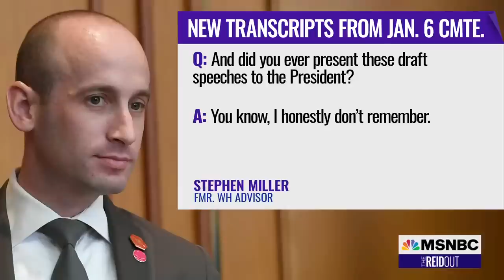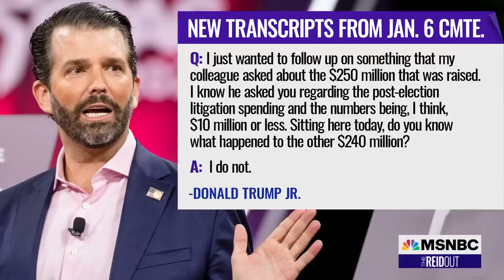Donald Trump, Jr. And More Included In Trove Of New Transcripts From Jan. 6 Committee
A week after the January sixth committee dropped its final 845-page report detailing their investigation, the panel released a trove of new transcripts. It includes names such as former Trump advisor Stephen Miller, Trump lawyer Christina Bobb, former White House aides Stephanie Grisham and Alyssa Farah, and even those of Donald Trump, Jr. and Kimberly Guilfoyle. María Teresa Kumar in for Joy Reid and our panel discuss.